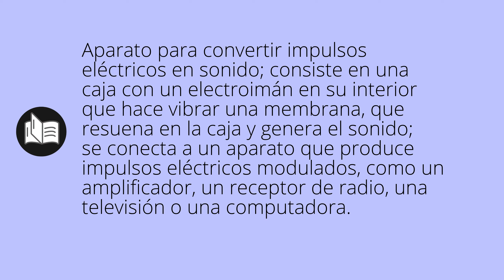Que significa ALTAVOZ • altavoz SIGNIFICADO • altavoz DEFINICIÓN • Que es ALTAVOZ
Que significa altavoz en español. Cual es el significado y definicion de altavoz. que es altavoz. altavoz definiicon en español. Todos los significados y definiciones del diccionario español.

Diccionario de la RAE (Kindle):
Diccionario de la RAE (Tapa dura):
Diccionario de primaria VOX:
Diccionario Esencial de la Lengua Española:
Diccionario Cambridge Español - Inglés: